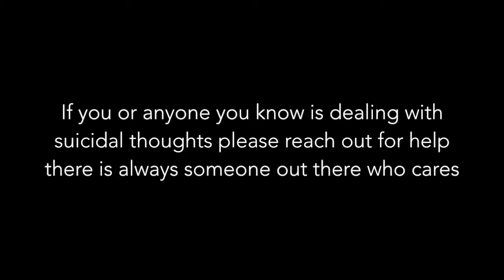Fault - Kelly Kristine (Original) RIP Chester Bennington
Vlogs - KellyKVlogs